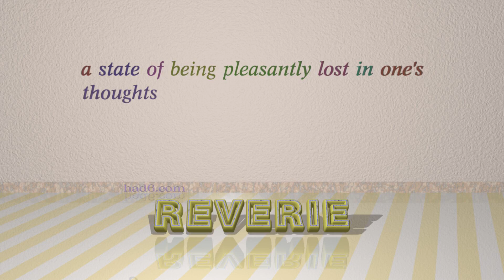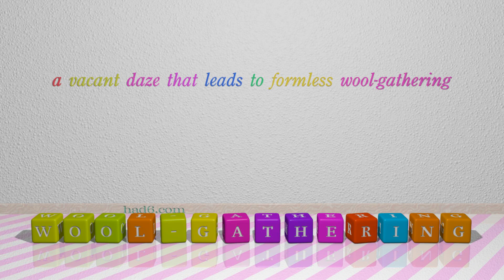preoccupation - 4 nouns synonym to preoccupation (sentence examples)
This video examines preoccupation as a noun. Here, 4 nouns, which have meanings similar to that of preoccupation in standard English, are introduced through sentence examples. These synonyms help you to remember the meanings of this group of words for improving your vocabulary.